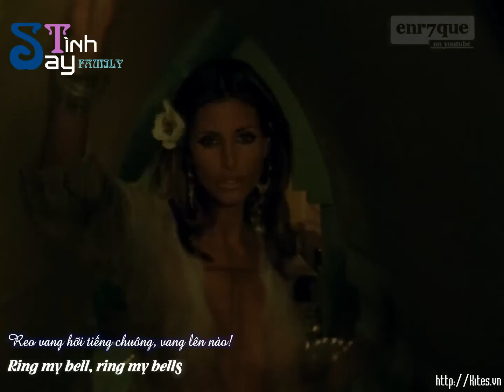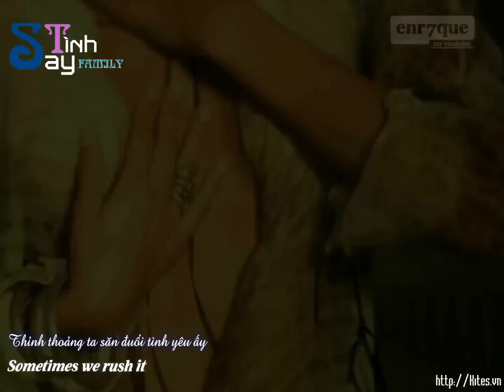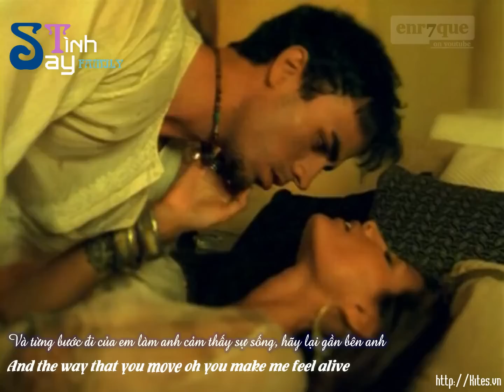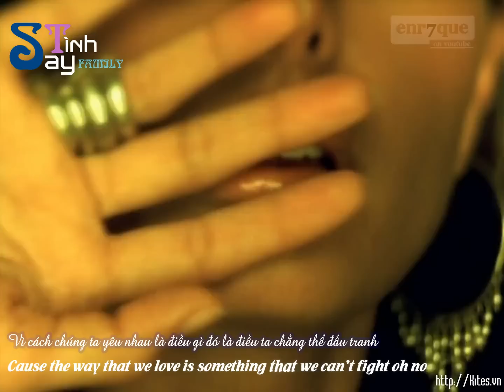VietSub. Ring my bells. Enrique Iglesias